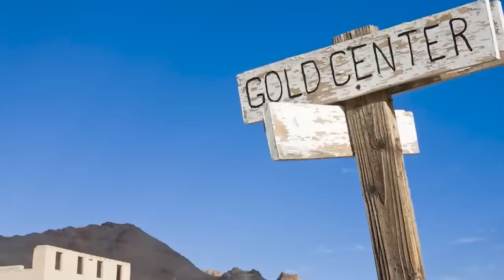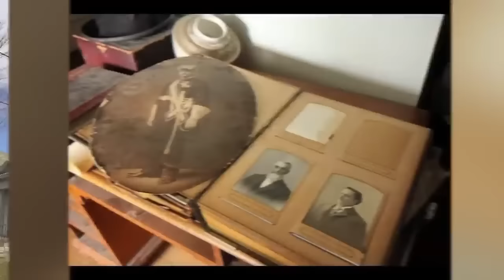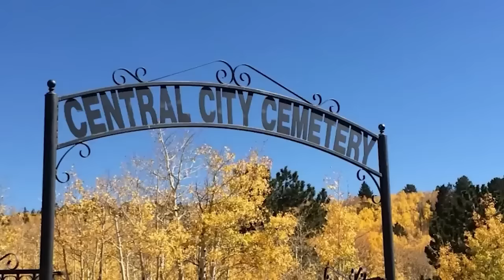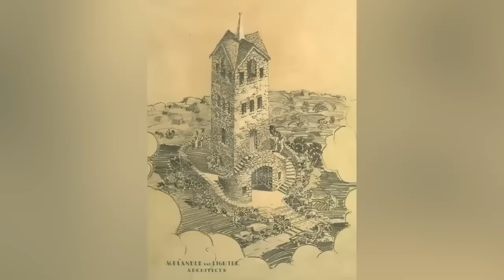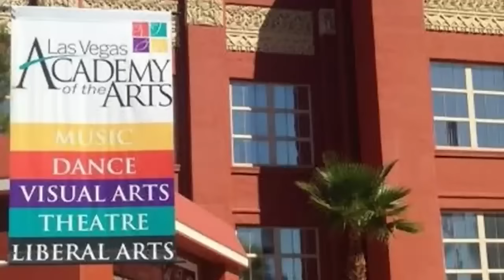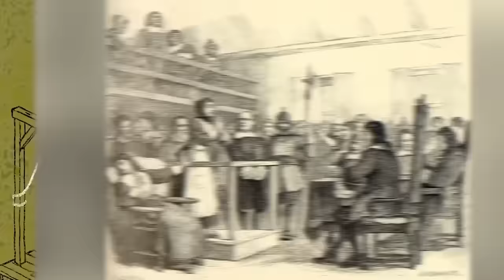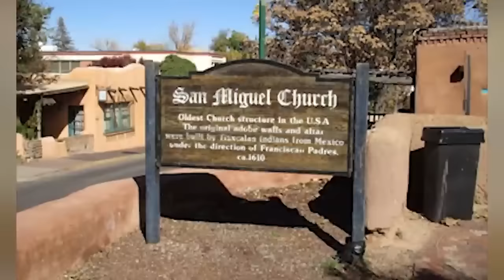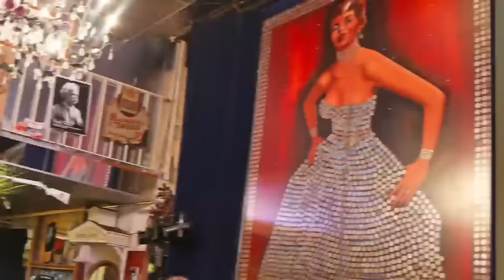Famous American Hauntings You Need To Know About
Embark on a spine-tingling tour of Famous American Hauntings You Need To Know About! 👻 Journey coast to coast, unveiling the most chilling tales from haunted mansions to eerie battlefields. Discover the spirits that still linger, tales of tragedy, and the unexplained mysteries that have become a part of America's folklore. Think you know the most haunted hotspots? Think again. 🌌🕯️